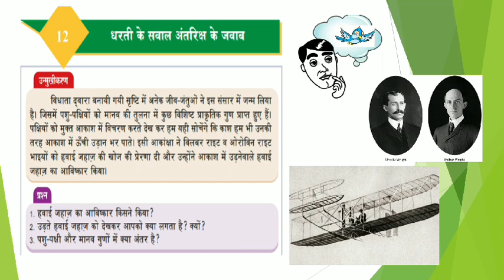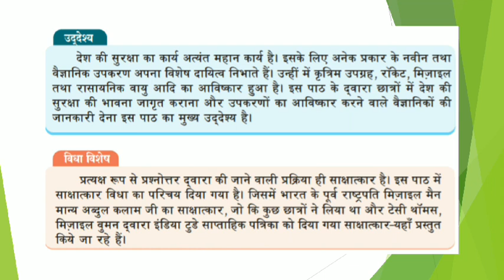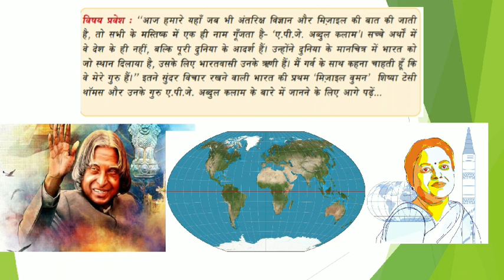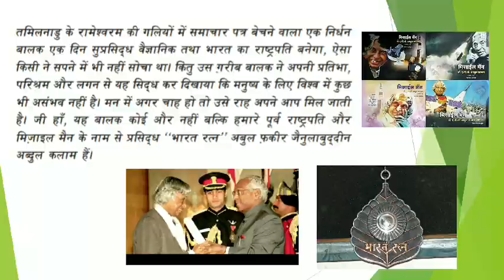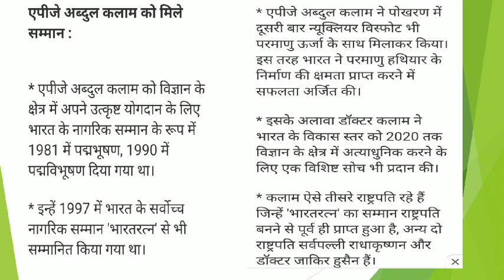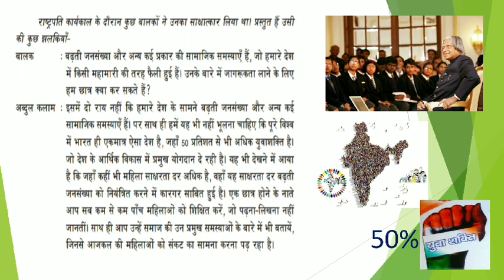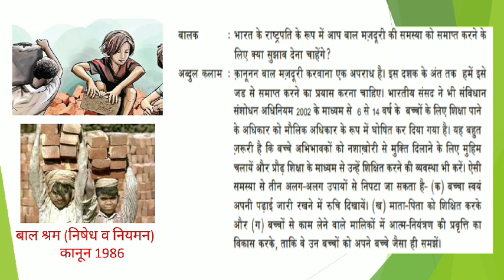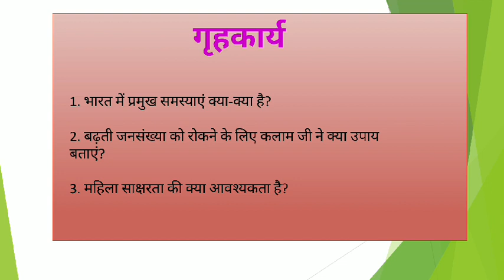धरती के सवाल अंतरिक्ष के जवाब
SSC ONLINE CLASSES